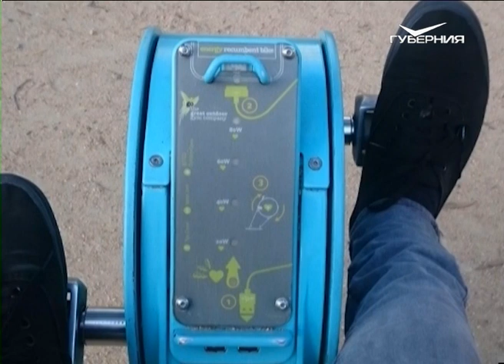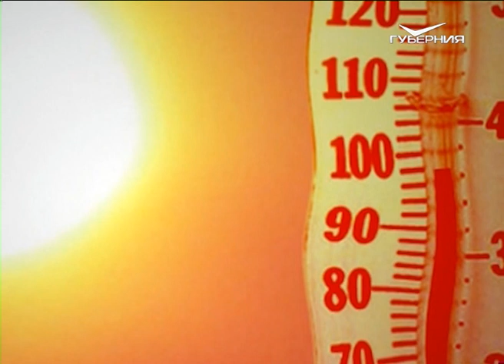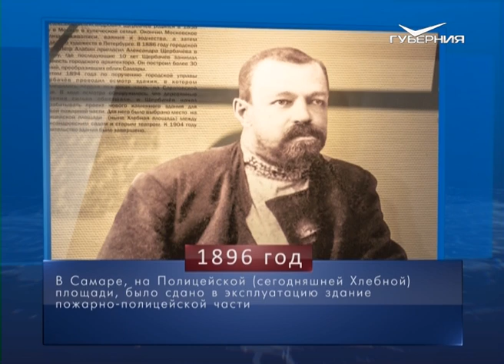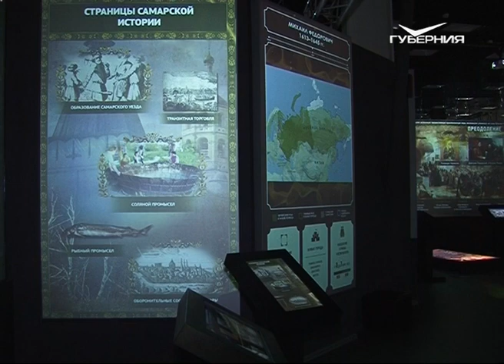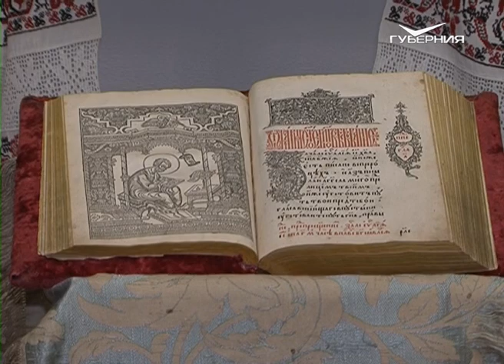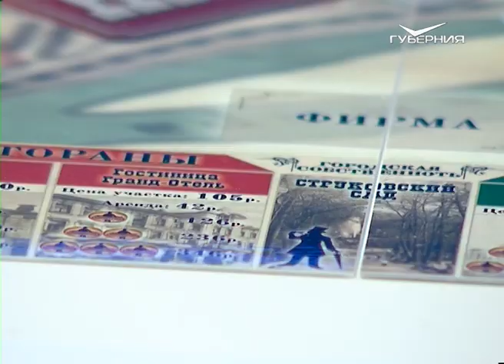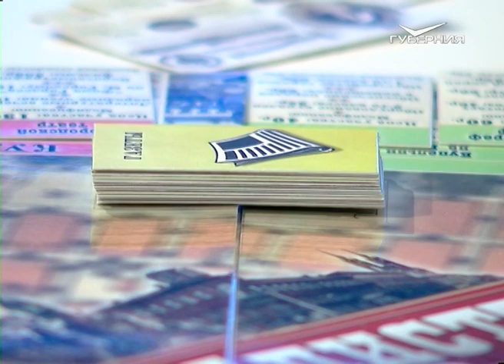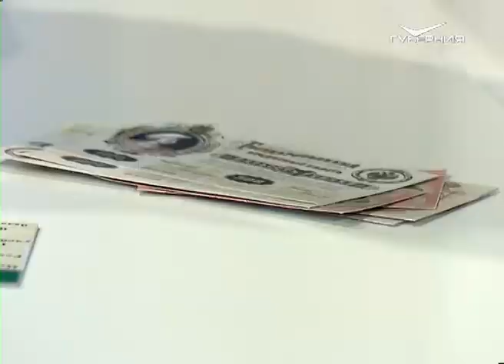Как рождаются гениальные идеи. Утро Губернии от 07.11.2018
Встать утром, сделать зарядку, попить чай и выдать гениальную идею! Такой необычный план пытаются реализовать утренние ведущие Катя и Саша и заодно выясняют, как рождаются новаторские идеи. Какие странности великих людей удивляли окружающих? Кто продал своё изобретение за сущие копейки? За что кошки должны быть благодарны Ньютону? В гостях у программы — создатель бального движения в Самаре и автор настольной игры.